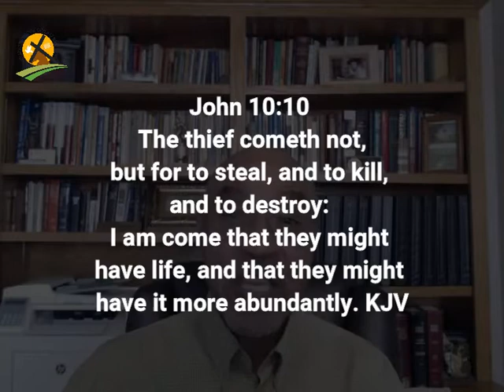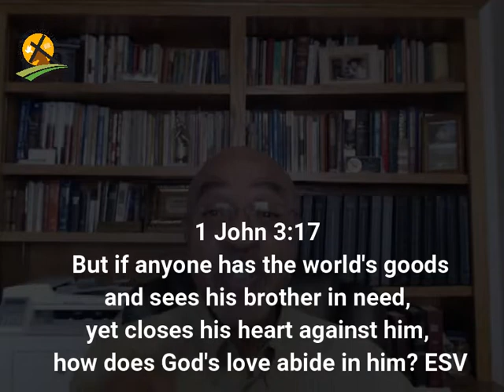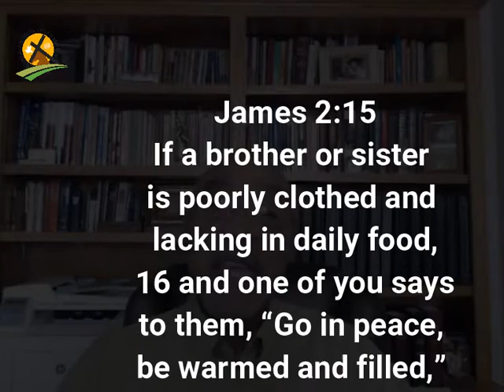1-31-2021 Love or Death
1 John 3:18 Little children, let us not love in word or talk but in deed and in truth. ESV